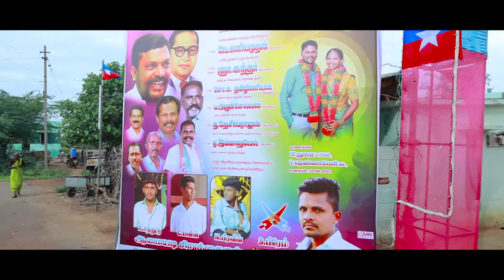Amaiyadi | Durai Highlight | Wedding | Focus Digital - 9944 52 7442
Shooting :
Focus Digital Studio
S65, Near Vallioor CT Scan Centre,
Opp. Salvation Army School,
Vallioor - 627117,
Tirunelveli District.